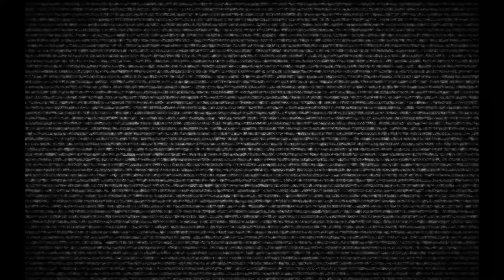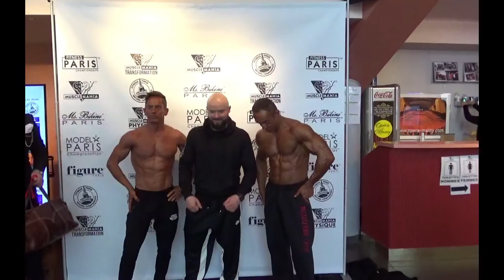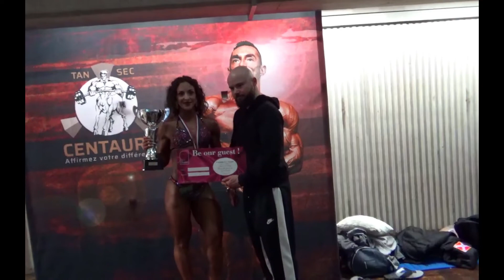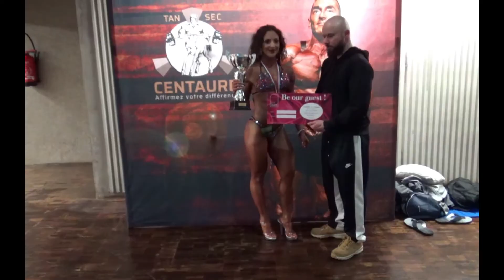MUSCLEMANIA ET NFR 2019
1ere partie des 2 compétitions qui ont eu lieu le même jours avec 2 athlètes de la team.